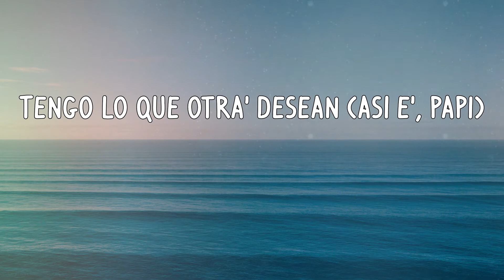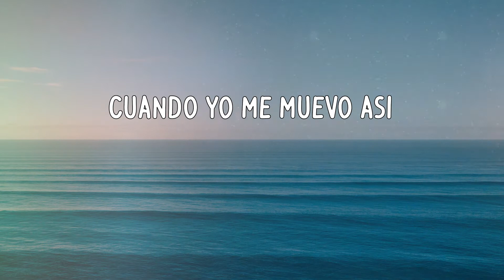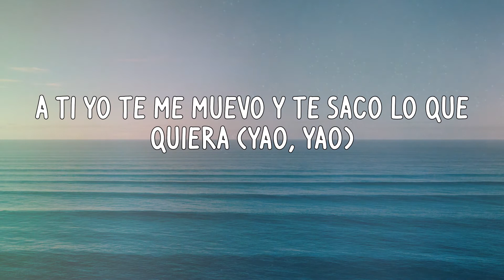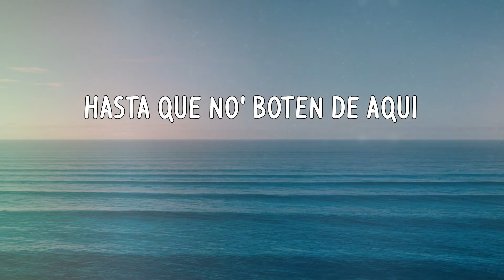Becky G - Fulanito (Letras)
Letras:
Yao
El Animal
Fulanito
¡Yi-chi-chi-chi!
Qué manera
Quedé parti'a desde la primera (así e', así e')
Bailando apreta'ito' (oh)
Bailando apreta'ito'
Muévelo, que aprieta, neta (chi)
Me pongo bonita, me pongo coqueta (ah)
Solo para ti porque quiero comerte
Y que todo' no' vean (pa' que todo' no' vean)
Tengo lo que otra' desean (así e', papi)
Bailando apreta'ito'
Bailando apreta'ito' (yao)
Me vo'a queda' contigo pa' no deja'te sola
Bailando apreta'ito'
Bailando apreta'ito'
Vamo' a bailar apreta'ito', fulanito